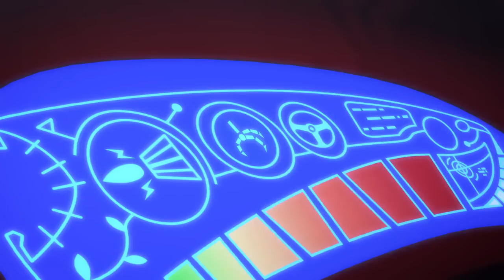Tiny Toys | PJ Masks Official